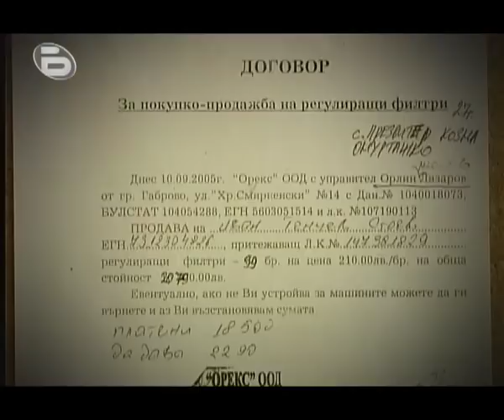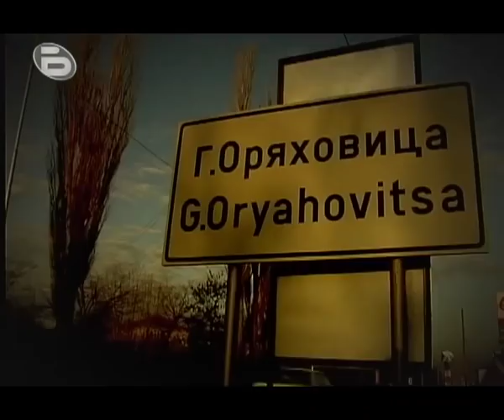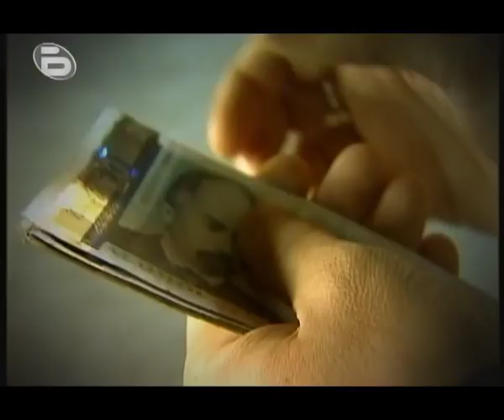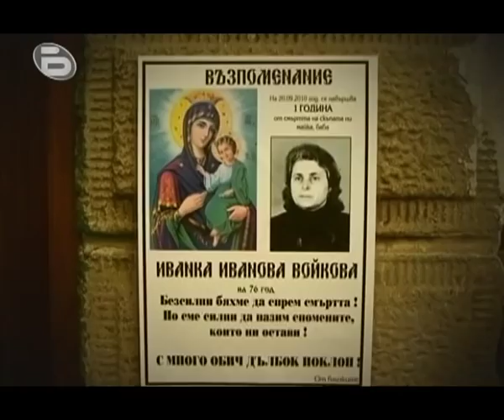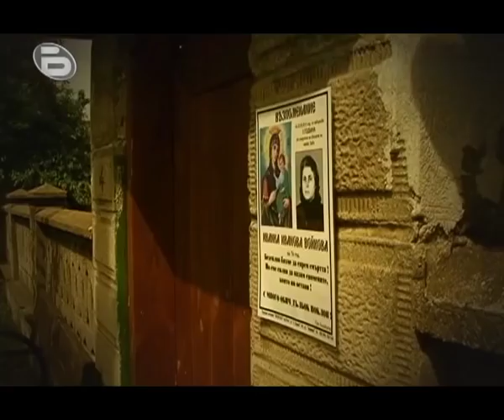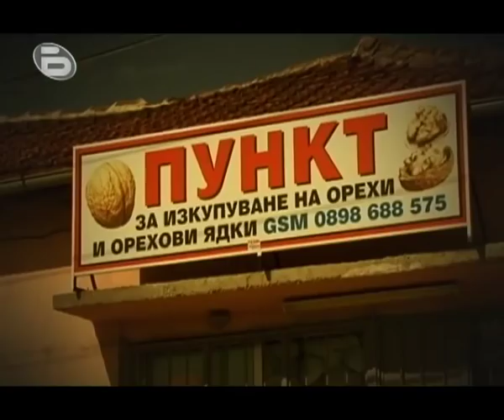Професия Ало - част 1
Лицата на телефонните измамници – кои са тези, които „плачат“ от името на „наши“ роднини и ни принуждават да им дадем парите си, за да „спасят“ близките ни от разследване, да организират скъпа операция, да покрият престъпление.  В кои села „поминъкът “ е звънене по телефона. Как се избират жертвите и защо полицията трудно разкрива групите.
БТВ Репортерите, оператор Добромир Иванов, монтаж: Илияна Чешмеджиева, 4 юни 2011